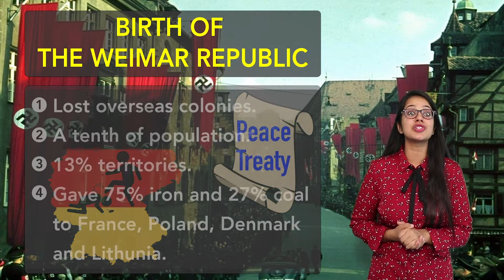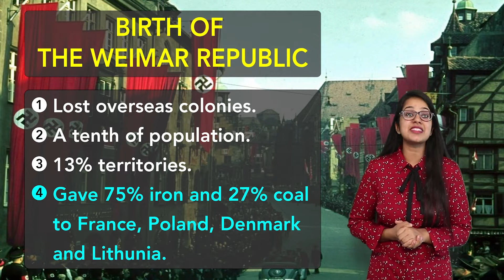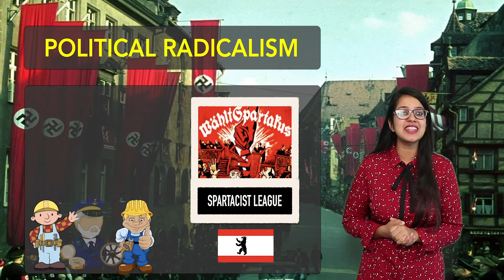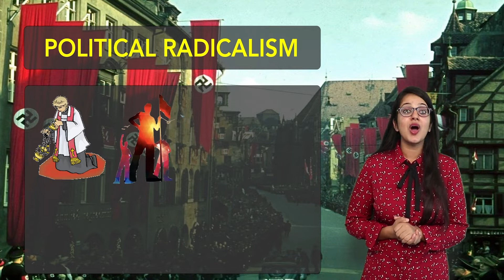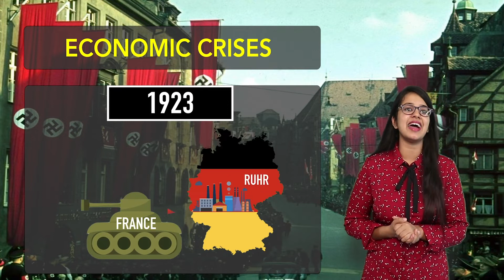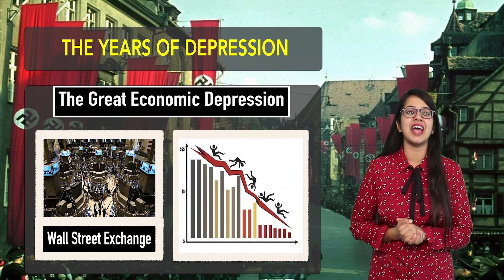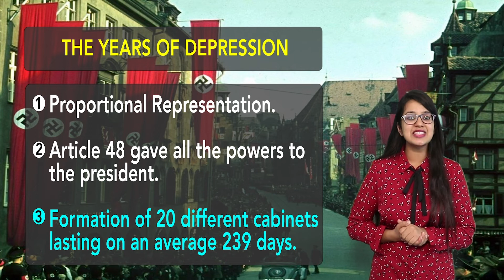Birth of the Weimar Republic | Nazism & the Rise of Hitler | Chapter 3 - History | Class 9 | PuStack